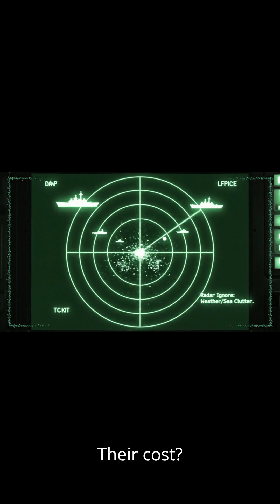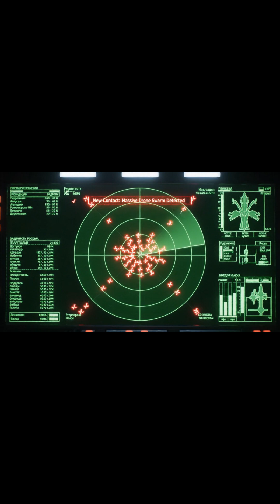Ukrainian Drones STRIKE Russian Spy Ship — Then THIS Happened…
🎬 At 02:23 a.m., the Black Sea went silent — then erupted.
Three Ukrainian FP1 naval drones, built from plywood and powered by snowmobile engines, skimmed the waves at 180 km/h, invisible to radar. Their mission: destroy the Russian R381T intelligence ship, a vessel that had been eavesdropping on Ukrainian drone launches for six weeks.

When 20 decoy drones launched west toward Sevastopol, Russian Ka-27PL anti-sub helicopters raced to intercept — 360 km away from the real attack.
Meanwhile, the FP1s slipped through a 2 km radar blind corridor, evaded Podlet-K1 sweeps, and countered GPS spoofing (R-330 Zhitel/ZHTO) using visual fixes from oil rigs.
By sunrise, one FP1 had hit the ship’s mast base, melting its antennas, and gutting the bridge. Six weeks of data vanished. Russia’s ears were gone.

This is modern electronic warfare: stealth drones, decoy swarms, radar deception, and physics turned against their inventors.
👉 Click to watch now for a cinematic 25-minute analysis that breaks down the real tactics, real data, and real consequences.
👍 Like, 💬 Comment, and ↗ Share to support authentic defense storytelling.

💬 Comment your thoughts — Was it the fog, the inversion, or pure genius?